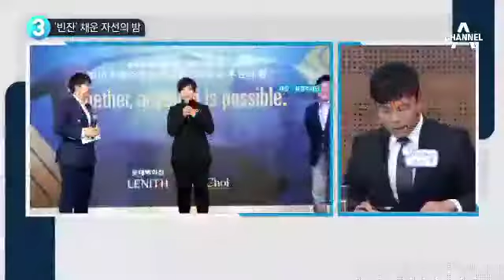‘키다리 아저씨’ 최경주 자선 행사 열어_채널A_뉴스TOP10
‘키다리 아저씨’ 최경주 자선 행사 열어